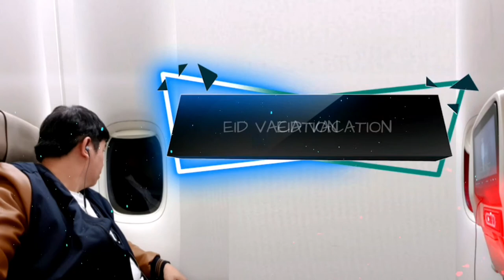Inudaran Eid Vacation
Eid Vacation in Inudaran Marantao

VLOGGING DEVICE
📲 Honor View 20 (256 GB)
📳 TCL 10L (256 GB)
🦯 Benro BK15 Mini Tripad and Selfie Stick
🎧 STEELSERRIES

- SLAZZER

Original Music by: JAM

Ipagudas akun rukhano aya a inusar akn so instrument iyo.